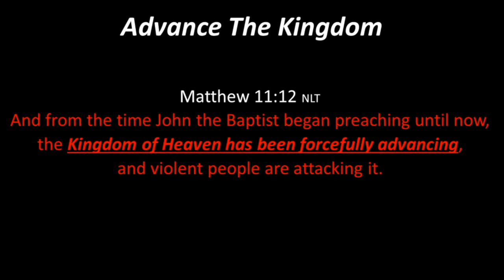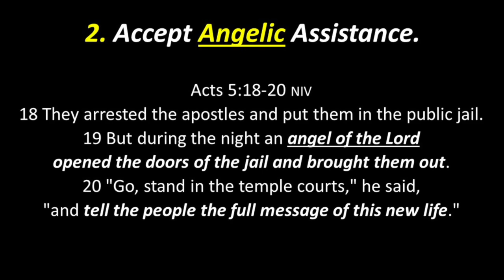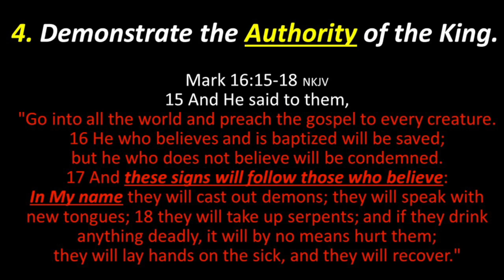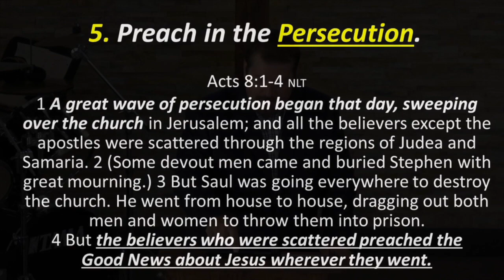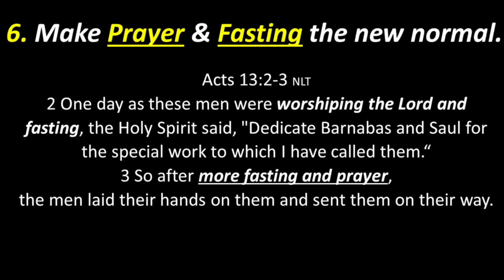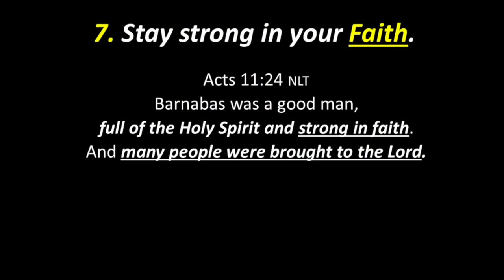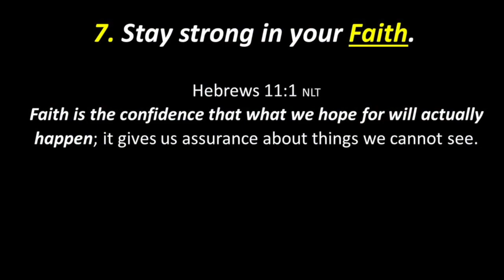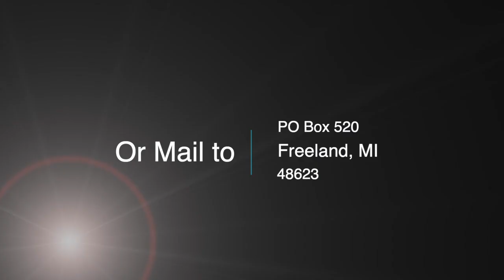The Kingdom of God - 8 Ways to Advance the Kingdom in a Violent World